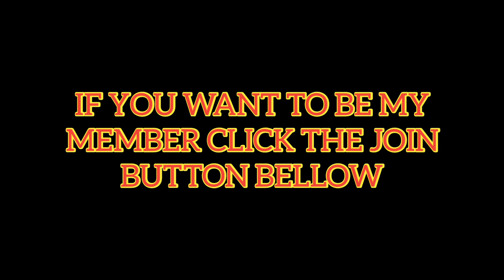VLOGMAS🎄 | NANUOD NG CINE | KASAMA NAMIN SI SISTER AT BROTHER IN LAW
PLS. SUPPORT MY NIECE YOUTUBE CHANNEL